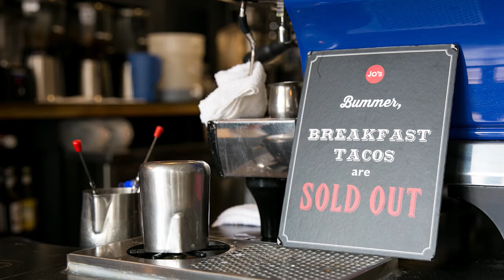Buzz on the Hilltop: A Day in Jo’s Coffee at St. Edward’s University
What’s it like at St. Edward’s? The coffee shop Jo’s is a central hub of our hilltop campus in Austin, Texas. It’s where students meet up with friends (and make new ones), study for exams, kill time between classes, debate philosophy and nap on the couch. Oh, and get some coffee, too.

About St. Edward's University:
St. Edward’s University is a private, liberal arts college in the Catholic Holy Cross Tradition with approximately 4,600 students. Located in Austin, Texas, it is one of the top universities in Texas and offers undergraduate and graduate programs, including MBA programs and a master’s degree in counseling. With a network of partner universities around the world, St. Edward’s is a diverse community with programs designed to inspire students with a global perspective. St. Edward's University has been recognized for 15 consecutive years as one of "America's Best Colleges" by U.S. News & World Report and ranks in the top 15 Best Regional Universities in the Western Region.